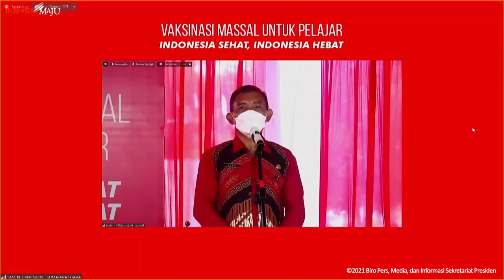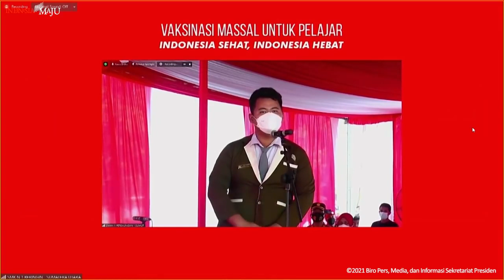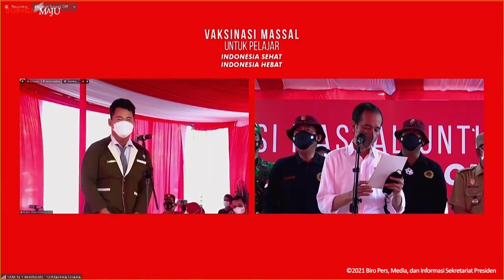Dialog Bersama Presiden, Pelajar Ungkap Kegembiraan Bisa PTM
Presiden RI Joko Widodo (Jokowi) meninjau kegiatan vaksinasi bagi pelajar yang digelar di SMKN 1 Beringin, Kabupaten Deli Serdang, Sumatra Utara, Kamis (16/09/2021). Selain peninjauan, Presiden juga berkesempatan untuk berdialog bersama para pelajar melalui konferensi video di enam kabupaten/kota lain yang secara bersamaan melakukan kegiatan vaksinasi.

Dalam kesempatan tersebut, Kepala Negara menanyakan kepada para siswa perihal pembelajaran tatap muka (PTM) yang mulai dilaksanakan di beberapa kabupaten/kota. Salah satu siswa dari SMAN 1 Perbaungan, Kabupaten Serdang Bedagai, Sumatra Utara, Kalisa, mengaku senang telah divaksin sehingga bisa melakukan PTM.

“Sudah berapa minggu yang lalu atau berapa hari yang lalu (PTM)?” tanya Presiden.

“Sudah dua minggu Pak,” jawab Kalisa.

Siswa lain dari SMAN 1 Perbaungan, Fajar juga mengaku bersyukur sudah divaksin sehingga bisa melakukan PTM meskipun secara terbatas. Presiden menegaskan bahwa PTM dapat dilakukan dengan syarat level Pemberlakuan Pembatasan Kegiatan Masyarakat (PPKM) di kabupaten/kota tersebut berada di Level 3 atau Level 2.

“Gurunya divaksinasi, anaknya divaksinasi. Enggak apa-apa vaksinasi pertama dulu enggak apa-apa. Silakan tetapi juga pembelajaran tatap muka terbatas, bisa 30 persen, bisa 50 persen,” ujar Presiden.

Sementara itu, salah satu siswa dari SMA Negeri 1 Tenggarong, Kalimantan Timur, Nerisa mengungkapkan keinginannya untuk bisa datang ke salah satu festival adat yaitu Tenggarong International Folk Arts Festival (TIFAF). Ia berharap, pandemi segera berakhir agar festival adat tersebut dapat kembali diselenggarakan di Tenggarong.

“Nah sedih bener Pak. Padahal saya tunggu awal datangnya upacara adat tu Pak,” ungkap Nerisa.

Terkait hal tersebut, Presiden mengatakan bahwa berbagai kegiatan seperti festival adat dapat diselenggarakan kembali apabila masyarakat telah mendapatkan suntikan vaksin. Meski demikian, Kepala Negara mengingatkan untuk tetap disiplin menerapkan protokol kesehatan meskipun nantinya kegiatan festival maupun pertunjukan sudah bisa diselenggarakan.

“Kalau nanti pandemi sudah menurun, menurun, menurun silakan untuk diadakan kembali,” tandasnya.

Turut mendampingi Presiden dalam peninjauan tersebut yaitu Panglima TNI Marsekal Hadi Tjahjanto, Kepala Badan Intelijen Negara (BIN) Budi Gunawan, Gubernur Sumatra Utara Edy Rahmayadi, dan Bupati Deli Serdang Ashari Tambunan.